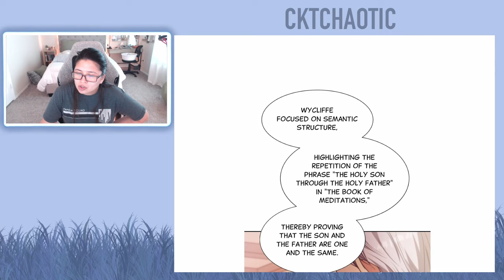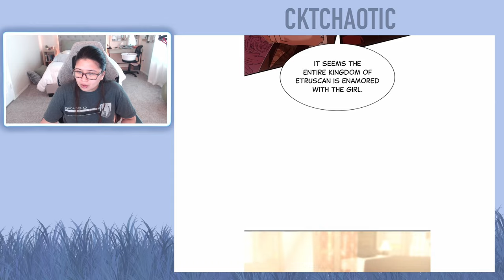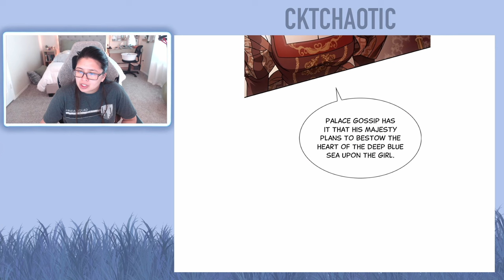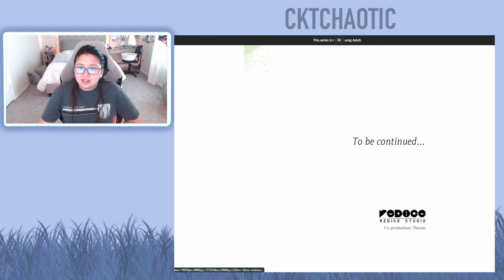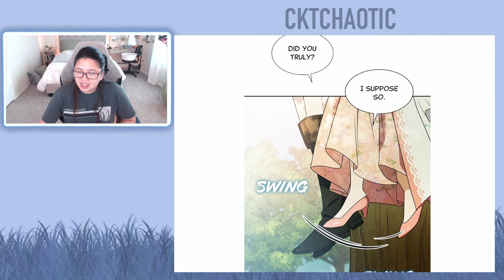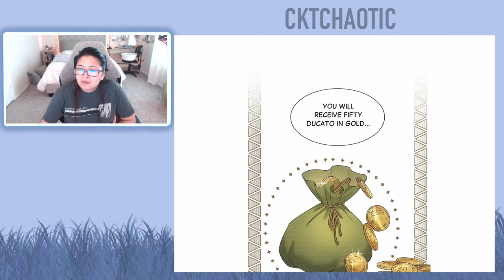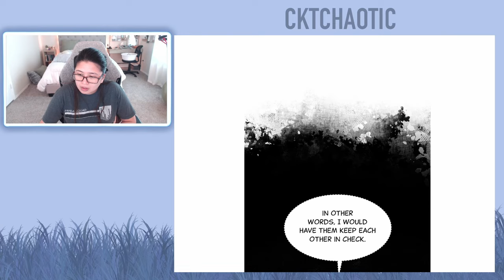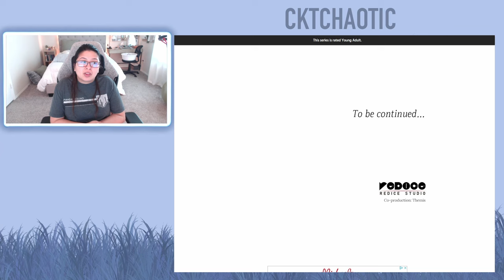I'm the Queen in This Life - Episode 13 & Episode 14